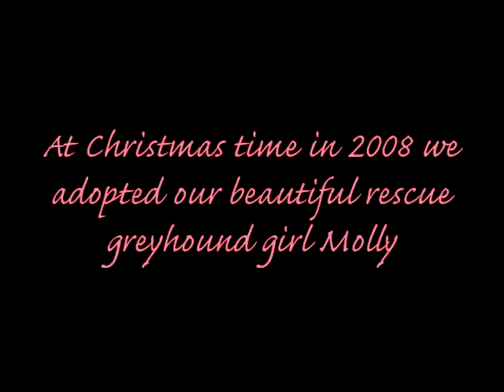Molly: Not Just for Christmas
Celebrating the 5th anniversary of adopting our rescue greyhound Molly